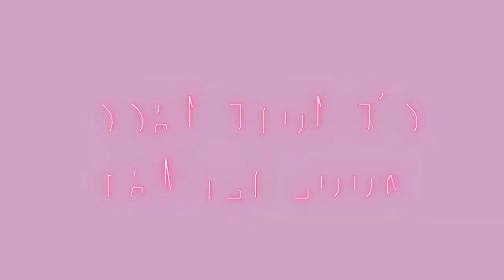Korando's Family Look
All-New Korando has sustained its linear family look for generations as its foundation, and it’s only getting better!